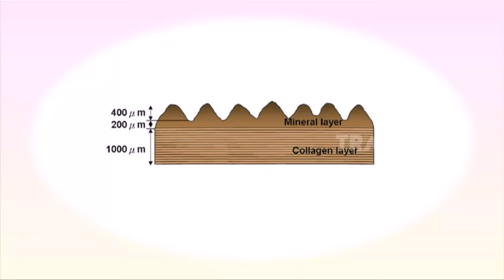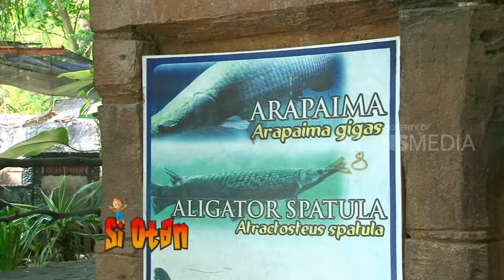SI OTAN | RAKSASA PENGHUNI AIR (27/03/18) 2-3